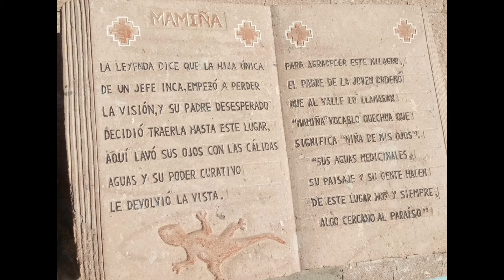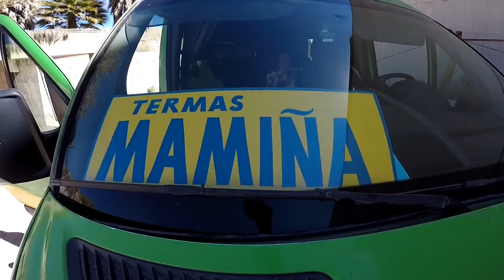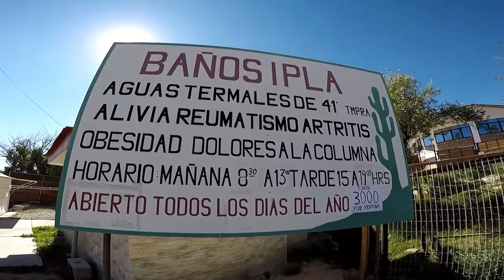Región de Tarapacá, valle de Mamiña